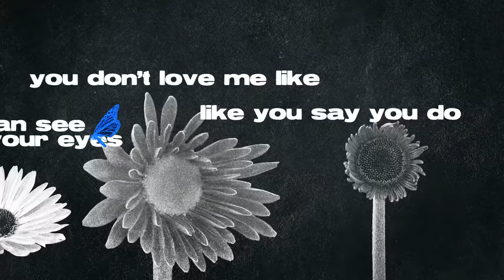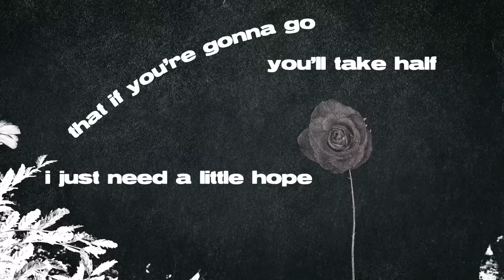Faouzia - SoLie (Official Lyric Video)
my new project CITIZENS is out now!